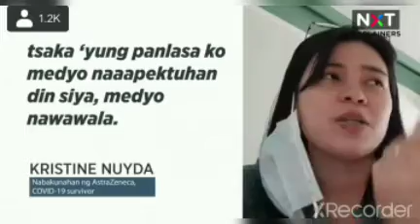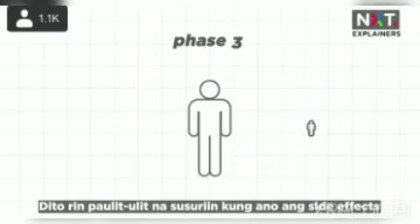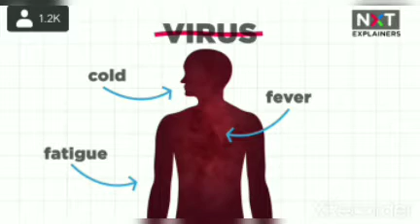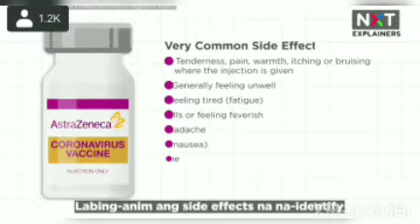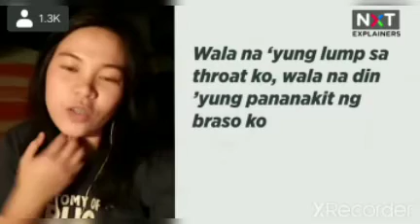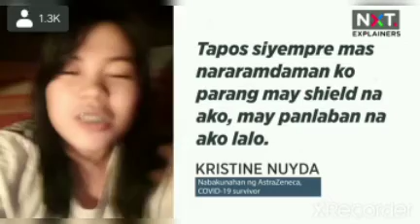Bakit nagkakaroon ng side effects ang mga bakuna sa COVID-19?